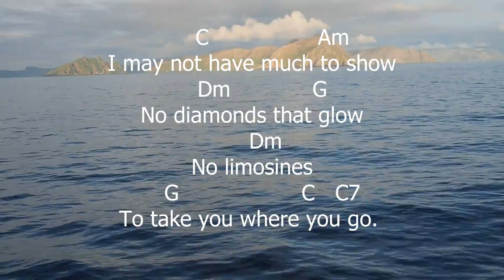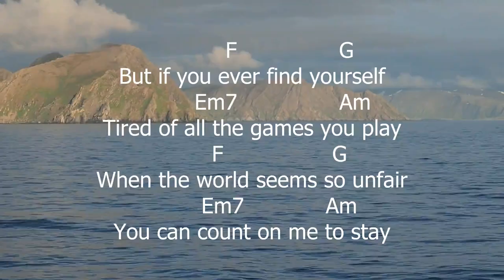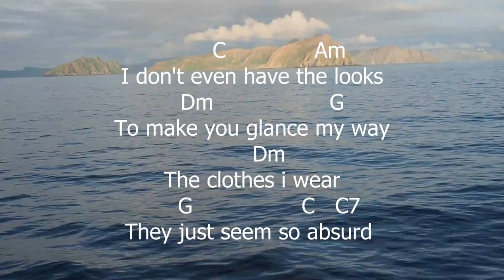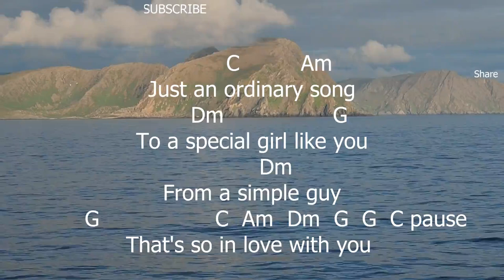Ordinary Song by Mark Velasco Lyrics with Chords